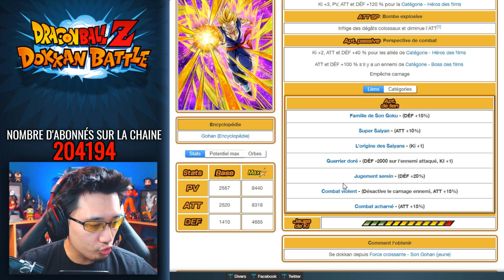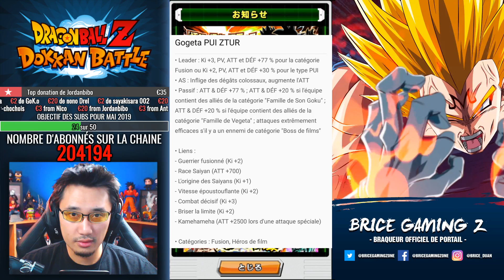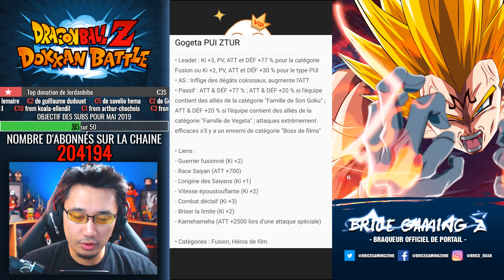INFOS DOKKAN - Promo Trio LR et Gogeta base ZTUR !